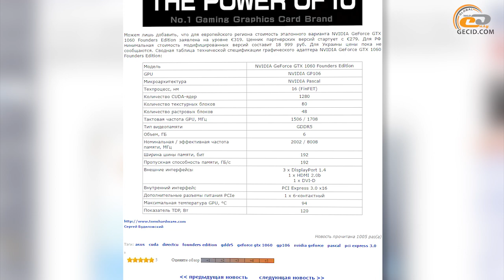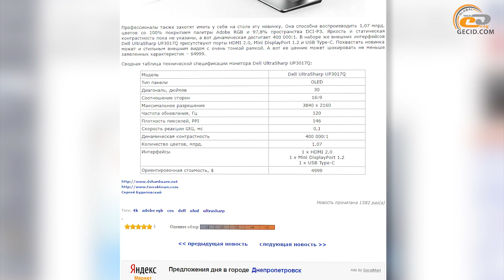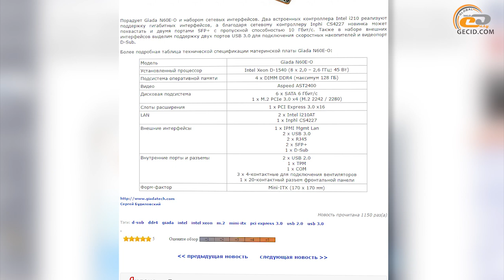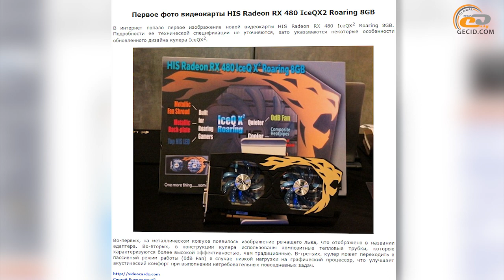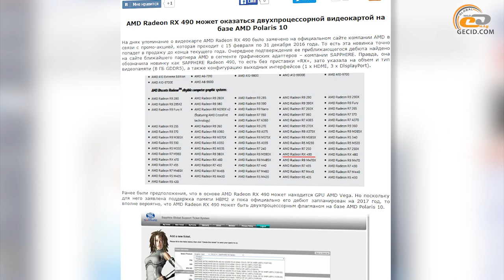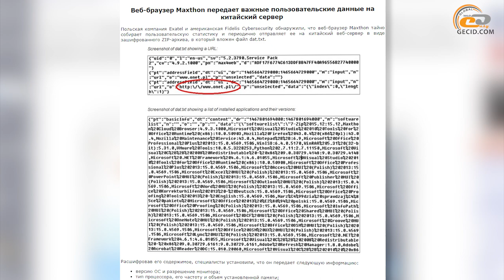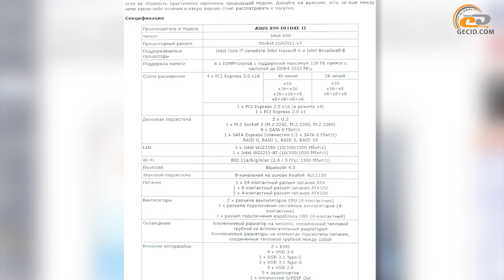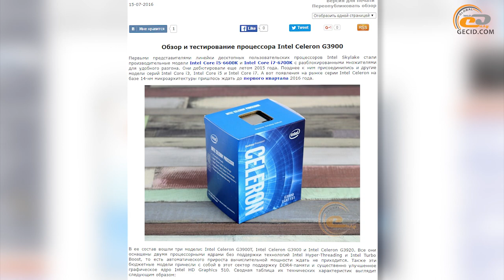GECID News #77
Предлагаем вашему вниманию семьдесят седьмой выпуск дайджеста интересных новостей и анонсов обзоров IT-портала GECID.com, которые были опубликованы с 11 по 17 июля.

В этом выпуске:

1. Новости индустрии:
- Анонс трех видеокарт серии ASUS GeForce GTX 1060
- Первые подробности видеокарты GIGABYTE Radeon RX 480 G1 Gaming
- Раскрыты некоторые подробности видеокарт серии ZOTAC GeForce GTX 1060
- Dell UltraSharp UP3017Q – 30-дюймовый 4K-монитор с OLED-панелью и скоростью реакции 0,1 мс
- Накопитель Samsung SSD 850 EVO теперь доступен в 4-терабайтном исполнении
- Материнские платы линейки MSI GAMING с годичной подпиской на сервис XSplit Gamecaster
- Официальные результаты сравнения NVIDIA GeForce GTX 1060 и AMD Radeon RX 480
- Материнская плата Giada N60E-O для компактных энергоэффективных серверов
- Топовая видеокарта GIGABYTE GeForce GTX 1080 WINDFORCE OC 8G с 3-вентиляторным кулером
- GIGABYTE BRIX GB-BACE-3160 – мини-ПК начального уровня с процессором Intel Celeron J3160
- 27-дюймовый 4K-монитор LG 27UD58-B на основе IPS-панели
- Первое фото видеокарты HIS Radeon RX 480 IceQX2 Roaring 8GB
- Официально представлен бенчмарк Futuremark 3DMark Time Spy под API DirectX 12
- AMD Radeon RX 490 может оказаться двухпроцессорной видеокартой на базе AMD Polaris 10
- Смартфон Xiaomi Mi Note 2 Pro с 5,5-дюймовым экраном и процессором Qualcomm Snapdragon 821
- Первые фото Mini-ITX-видеокарт серии EVGA GeForce GTX 1060
- Игровые мониторы AOC AGON AG241QX и AGON AG241QG с разрешением Quad HD
- Веб-браузер Maxthon передает важные пользовательские данные на китайский сервер
- Материнская плата ASUS TUF SABERTOOTH 990FX R3.0 создана для оверклокерских экспериментов

2. Анонсы обзоров:
- Обзор и тестирование видеокарты MSI GeForce GTX 1070 GAMING X 8G на NVIDIA GeForce GTX 1070
- Обзор и тестирование материнской платы ASUS X99-DELUXE II
- Coolpad презентовала новые смартфоны в Украине!
- Обзор и тестирование блока питания be quiet! PURE POWER 9 700W CM
- Обзор и тестирование смартфона UMi Super
- Обзор и тестирование процессора Intel Celeron G3900
- Обзор и тестирование блока питания Seasonic SSP-450RT